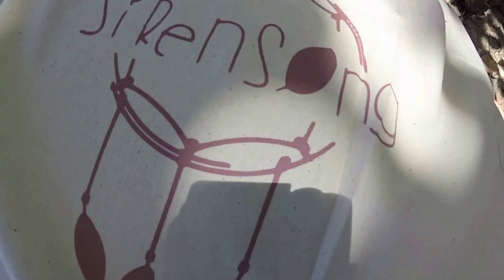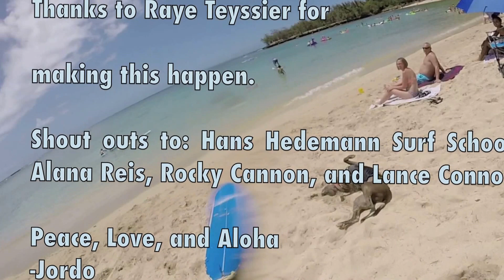Wheeling For Waves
Thanks to Raye Teyssier for
making this happen. Shout
outs to: Alana Reis, Rocky
Cannon, and Lance Connor.
And Hina the surfing dog!